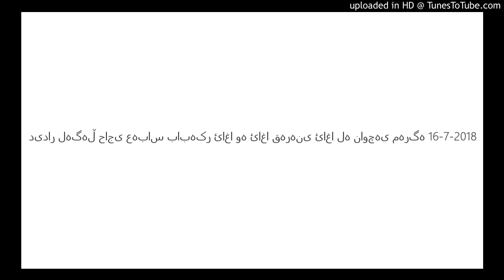دیدار لەگەڵ حاجی عەباس بابەکر ئاغا وە ئاغا قەرەنی ئاغا لە ناوچەی مەرگە 16-7-2018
Didari_xellk
Abdulraqib Yusif